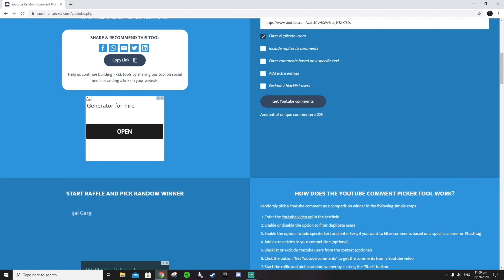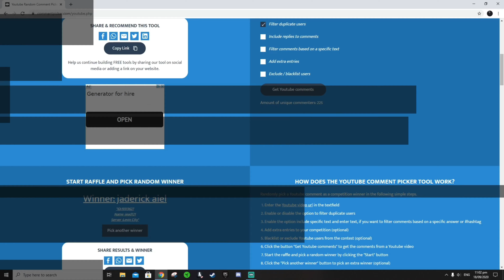Charlestown Clash Finals Day 1 Santopany Server (GiveAway Winners Announced)